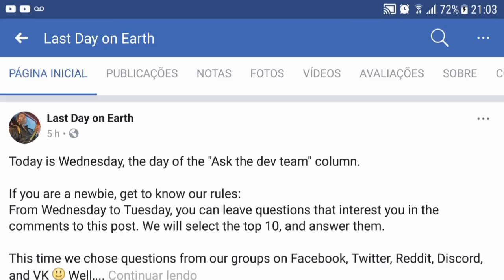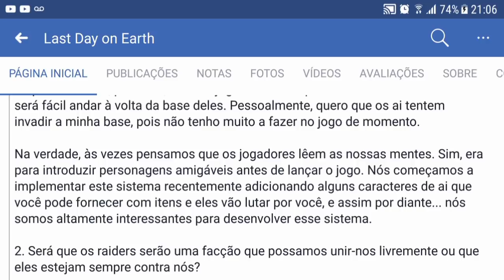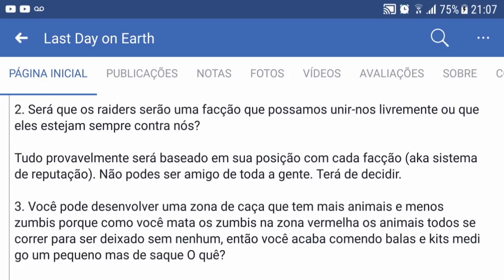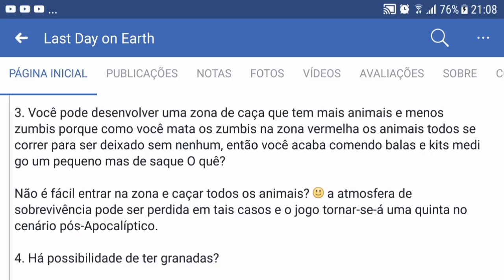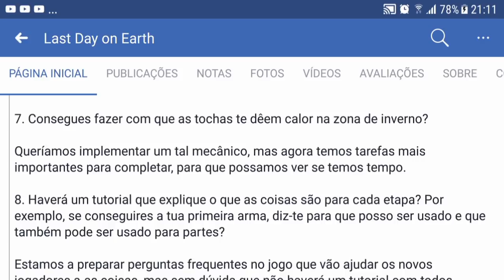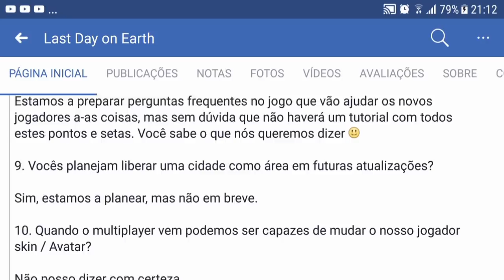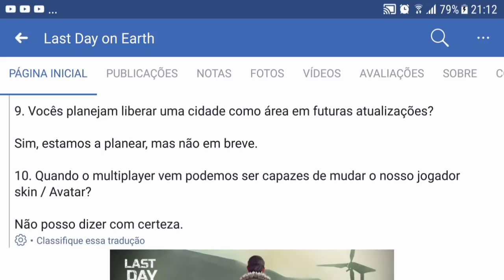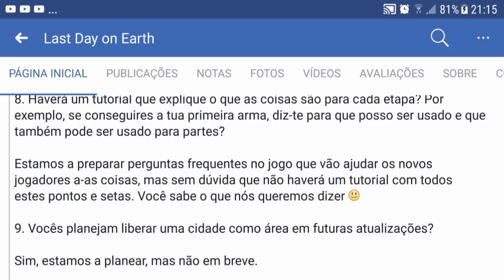ATUALIZAÇÃO 1.6.5? KEFIR CONFIRMA MULTI PLAYER EM BREVE - LAST DAY ON EARTH SURVIVAL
KEFIR CONFIRMA MULTI PLAYER EM BREVE

PROGRAMAS QUE USO EM MEUS VÍDEOS :

PIXEL LAB
PS TOUCH
KINE MASTER
POWERDIRECTOR
AZ SCREEN RECORDER PRO
SCR